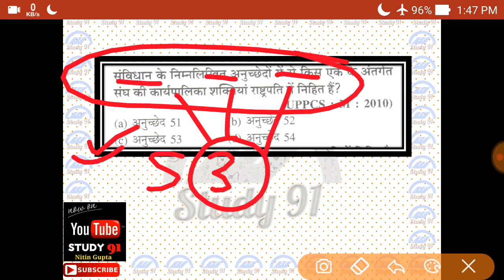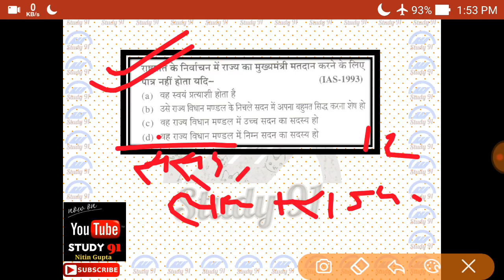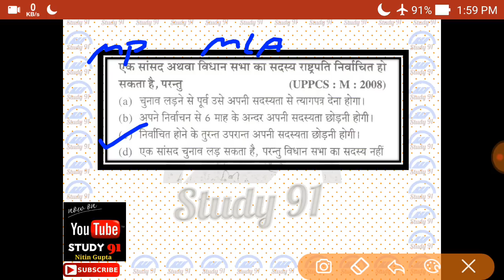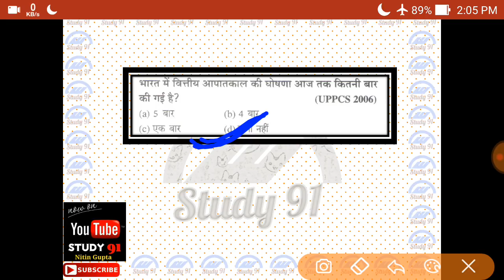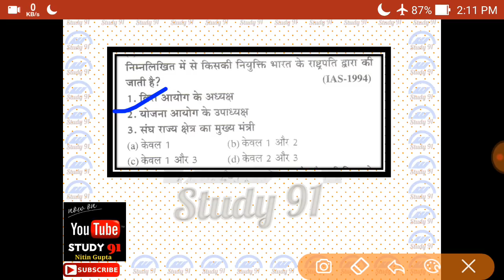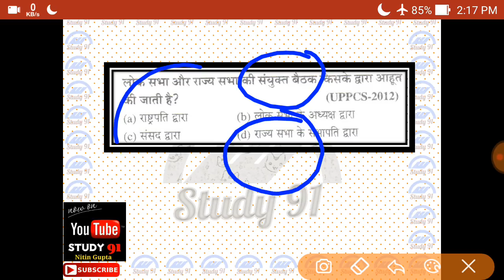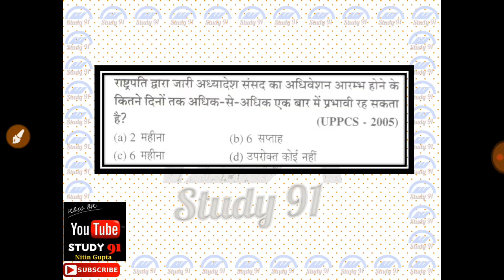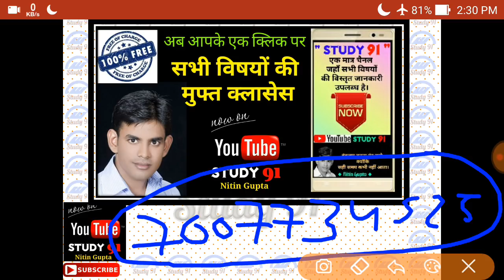President of India MCQ